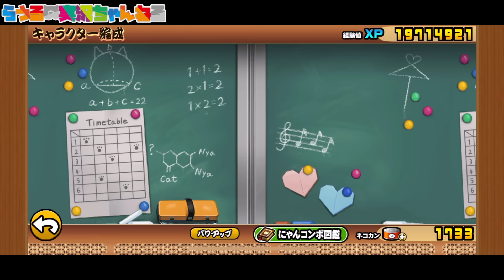やっと・・・・